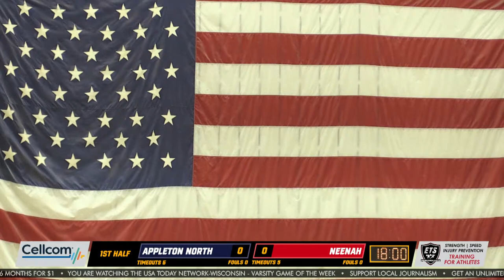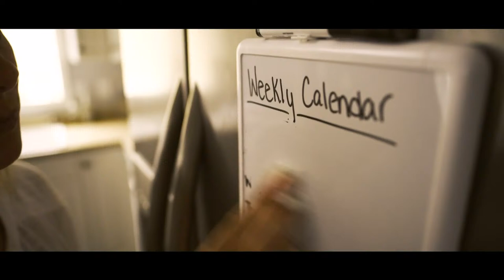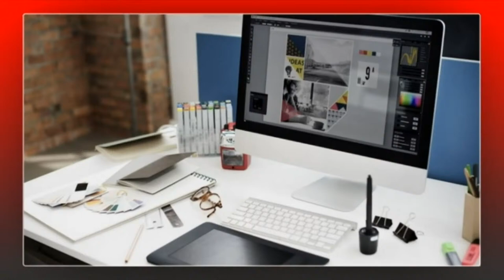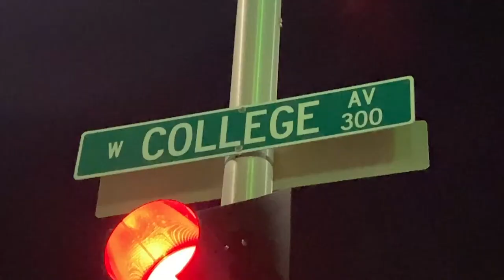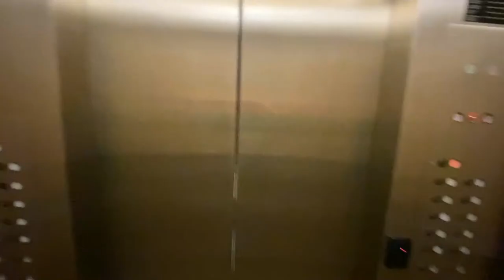Appleton North vs. Neenah high school boys basketball livestream of the 2023-24 season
Appleton North and Neenah clash in a Fox Valley Association boys basketball regular-season finale. Join us Thursday at 7:15 p.m. as USA TODAY NETWORK-Wisconsin’s Brett Christopherson, Ricardo Arguello and Jim Rosandick bring you the coverage from Appleton North High School.